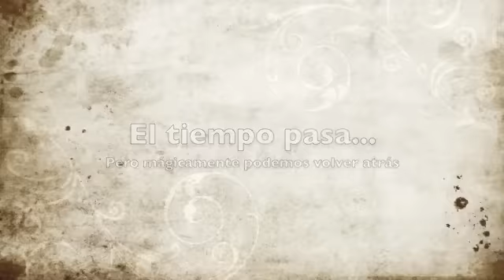Ciclo de Vida Humano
Desde la concepción hasta la edad madura, un paseo por nuestra vida en menos de 2 minutos.
Destinado a estimular a los alumnos(as) de 7º básico en Chile.